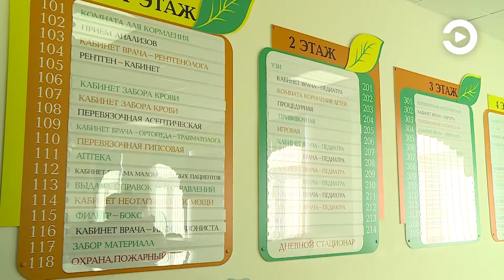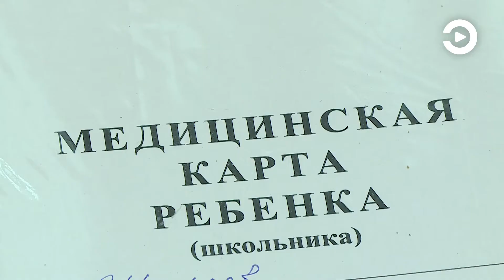В Пензенскую область поступила первая партия детской вакцины от COVID-19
Этот препарат - разработка института Гамалеи. Он получил созвучное с уже привычным названием - «Спутник-М».